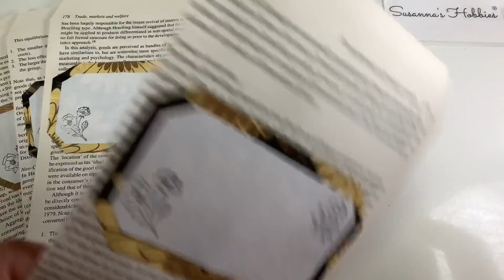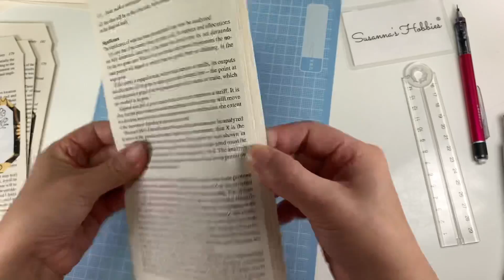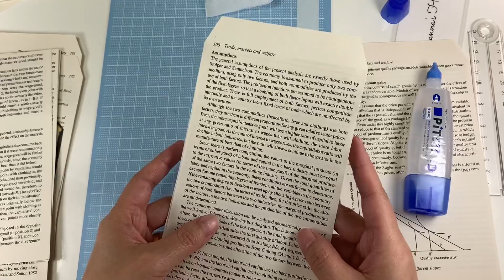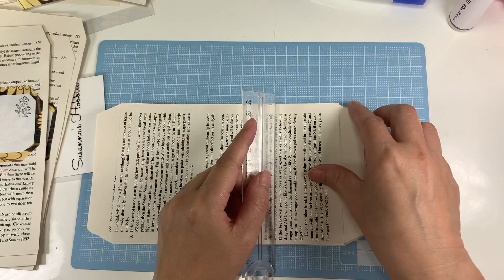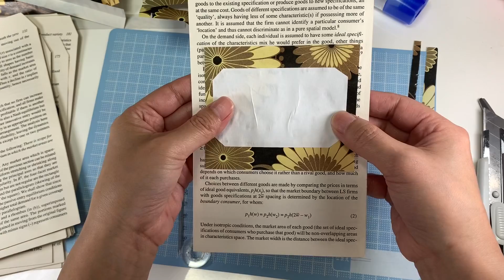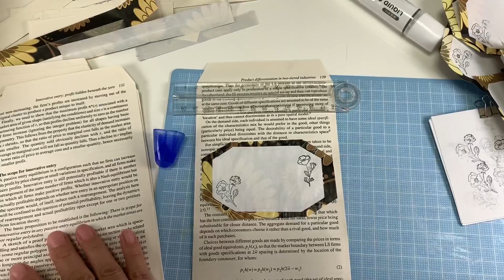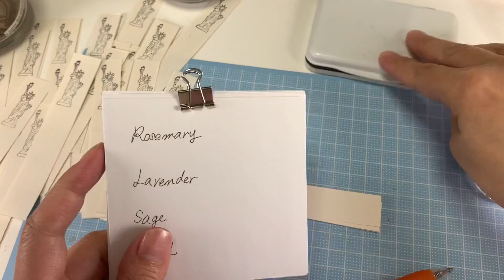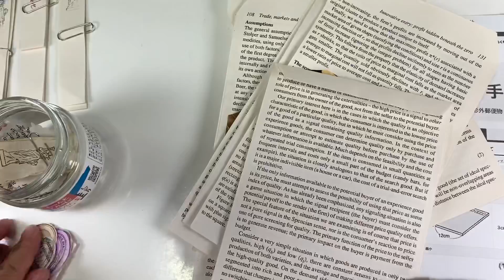✂簡単DIY✂ ✉定形封筒を作っちゃえ！ 🛍手作り紙袋・紙平袋（フラップあり） 📓ジャンクジャーナル ラッピング袋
茶封筒は嫌なんだよね～。でも、普通のレターサイズの封筒だと入らないんだよね～。
どうしよっかな。作ろっかな。
コピー用紙じゃちょっとなあ。
どうせなら、ちょっといい素材を使いたいよね。書籍ってすごく良い紙使ってるよね。
結構触り心地とかも好きなんだ。
適度に硬いのが良いよね。
決まり。
もう読まない本を使って作ろう。

スザンナ

Susanna's Hobbies free official member service（無料会員サービス）
Susanna's Hobbies official store（公式オンラインストア）
Susanna's Hobbies downloadable patterns & services（パターンダウンロード）

【編み図やパターン】
動画や教室などで教材としてご利用になる場合は必ず、参照元としてSusanna’s Hobbies®のご紹介と、動画のリンク先URLを説明欄にご記入ください。
なお、この注意事項は説明欄に個別に記載がある、なしにかかわらず、Susanna's Hobbies®の動画のすべてに適用いたしますことをあらかじめご了承願います。

Susanna's Hobbies🄬は商標登録されています。

特許取得済みの発明があります。

Happy Pictures
lemonmusicstudio